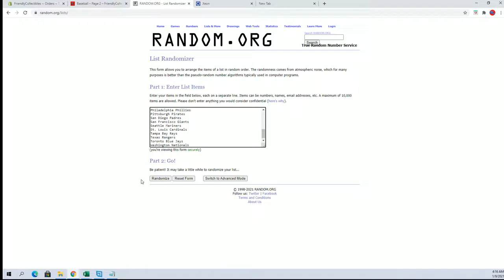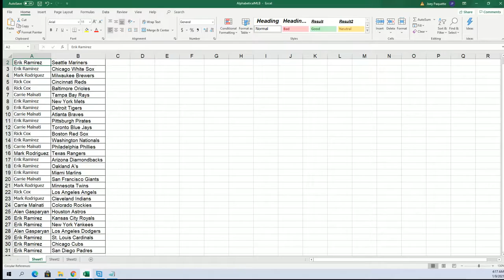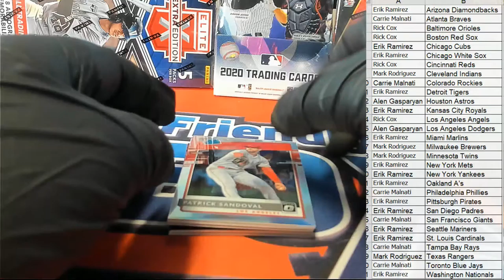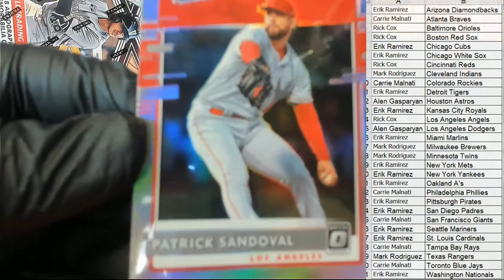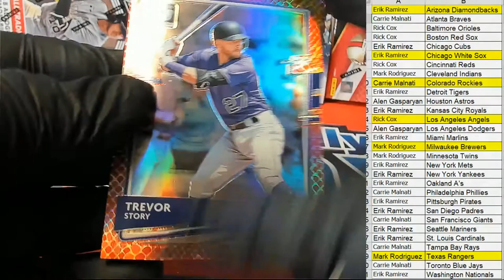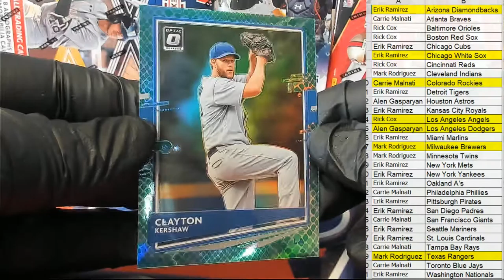2020 Panini Donruss Optic Choice Baseball ID 20OPTCHBB204